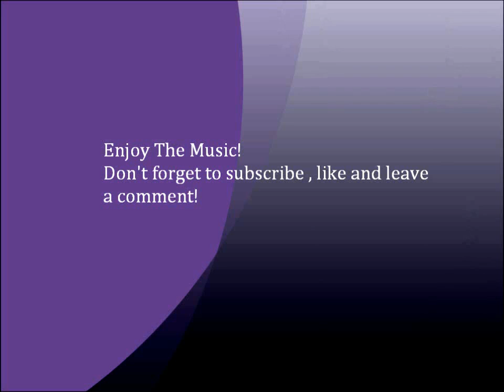Kalimba-Mr.Scruff (Ninja Tuna)